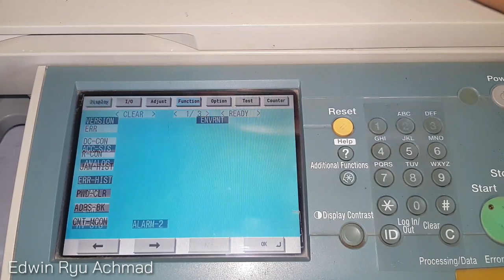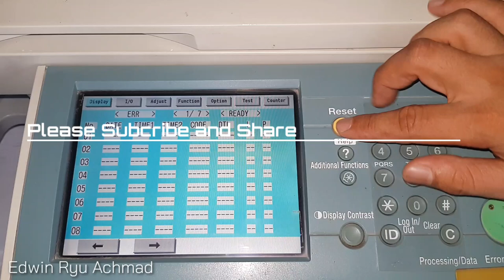Clear Jam and Error History, iR3045 iR4570 iR3245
Clear Jam History and Error History
iR3045/3035 iR4570/3570 iR3245/3235